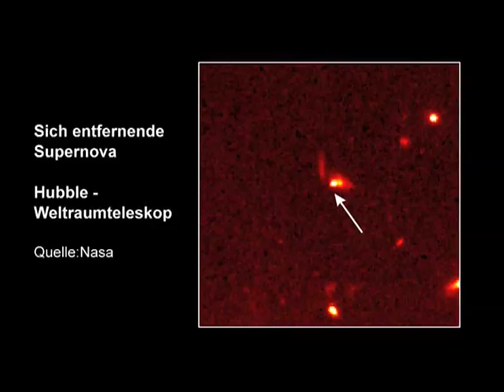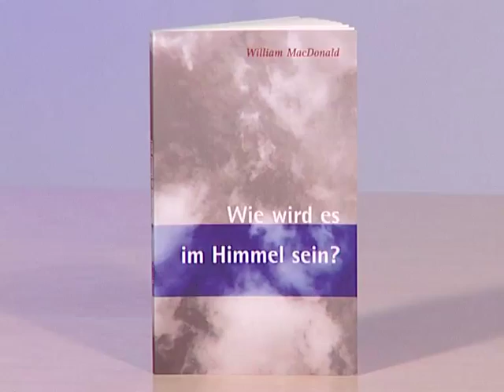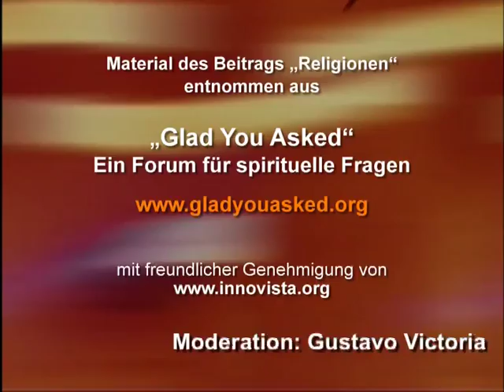(Un)endlich Leben - 156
weltweit - am Leben dran
Sendung der Liebenzeller Mission